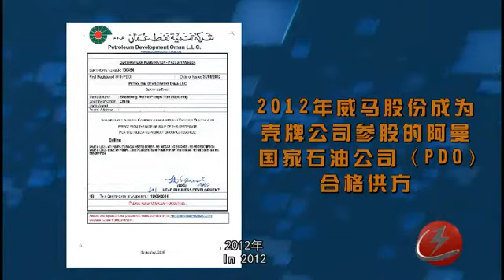weima company introduction09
Shandong Weima Pumps Manufacturing Co., Ltd

 Shandong Weima Pumps Manufacturing Co., Ltd. was established in 1996, which is an integrated service provider in research & development of oil and gas lifting technology, equipment research, technical services.
Shandong Weima Pumps is listed in 2014, Stock short name: Weima Stock, Stock Code: 430732. Weima is a national new high-tech enterprise, and has a number of patented technology, and many of technologies are filled the blank of the industry.
In recent years, Weima has provided more than 500 design solutions of crude oil, coal bed methane, and shale gas, etc. for users one after another.

At home, Weima Stock is primary network material supplier of PetroChina, Sinopec; At abroad, Weima Stock is the qualified supplier of Petroleum Development of Oman (PDO). Weima developed sucker rod pump, special pump, screw pump, permanent magnet motor and rodless oil production system independently. The products is widely used in PetroChina, Sinopec, CNOOC and Yanchang Oilfield.
Meanwhile, the products are entered the oil companies in 15 countries and regions including Oman, Syria, Mexico, and Azerbaijan. Weima Stock has advanced production and testing equipment, and adopts German SAP-ERP processing and manufacturing software to implement microcomputer control. Weima Stock has established more than 10 enterprise standards, and has passed ISO9001 international quality system certification, ISO14001 and OHSAS18001 management system certification, and passed the API certification of the American Petroleum Institute.
Weima Stock has established three subsidiary companies, Weima(Shenzhen) New Energy Co., Ltd. Weima(Qingdao) New Energy Co., Ltd. And PT Weima Indonesia Energy Technology. It has set up 7 market business offices and 8 technical service stations in China. In United States, Hong Kong, Oman and other places also established offices.
Weima is committed to making crude oil extraction easier and easier Towards to build a well-known brand in world oil and gas lifting equipment